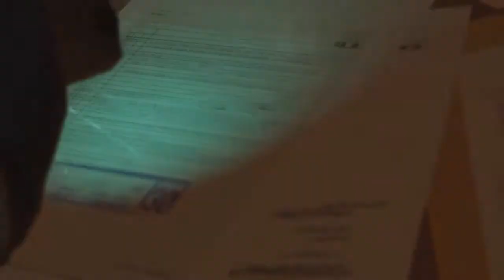【MGSV:TPP】Ep.35「ジャングルの遺留品 」ミッションタスク：『ワタリガラス』に奪われたダイアモンド原石を入手、コンテナと共に、フルトン回収でミッション領域を離脱してクリア など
【MGSV:TPP】Ep.35「ジャングルの遺留品 」ミッションタスクの動画
#02 コンテナと共に、フルトン回収でミッション領域を離脱してクリア 9:13
#03 敵にコンテナの回収を気づかれずにクリア
#04 インテリジェンス・ファイルにて、兵士の位置を特定 3:01
#05 洋館を警備するゼロリスク・セキュリティの隊長を回収 3:01
#06 ルフワ渓谷 北西監視所周辺にて『ワタリガラス』に奪われたダイアモンド原石を入手 0:00